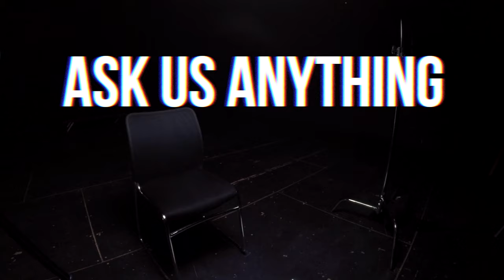Kenyon College - Ask Us Anything - Trailer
Trailer video for the Ask Us Anything series. Kenyon Students answer commonly asked questions about their Kenyon College experience.